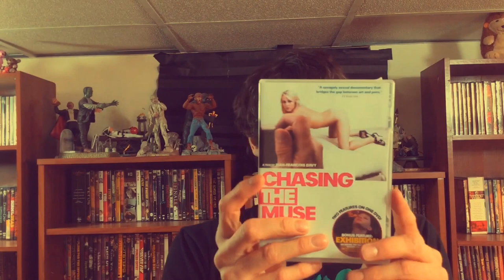Mrparka Review's "Chasing the Muse" (Artsploitation Films)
Follow legendary erotic filmmaker Jean-Francois Davy as he searches through Europe for the lead of his new adult film.

Jean-François Davy is a legendary French director of erotic cinema, whose work was among the most notable European adult film productions of the 1970s and 80s, particularly his documentaries on Parisian sexuality including Prostitution (1975), Les Pornocrates (1976), and the trilogy of Exhibition (1975), Exhibition 2 (1978), and Exhibition 79 (1979). After an absence of several years, Davy now returns to the erotic documentary genre that made him famous, only now he turns his probing camera on himself as well. Davy and his cameraman travel to the major cities of Eastern Europe - from Prague to Budapest, with stops in between - as the filmmaker searches for a beautiful muse to serve as the leading lady of his next carnal opus. As countless gorgeous young women undress to audition for the camera, Davy keeps looking for a girl with a special quality, and when he finds her, he also finds himself falling head over heels for her charms. Sizzling and candid, Transgression is for mature audiences only.